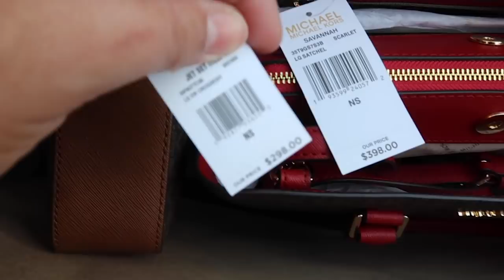Levando bebê pro trabalho